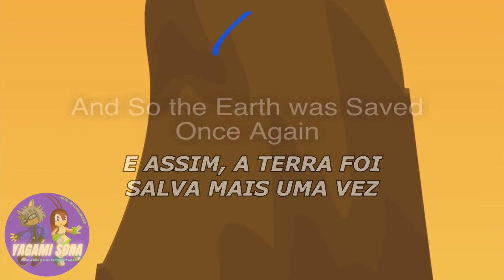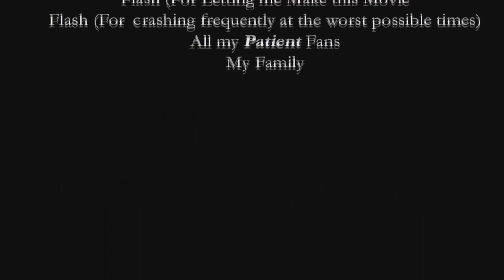Sonic: Nazo Unleashed (Dublado)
Opa! Falae pessoal! Novamente, eu estou aqui pra agradecer todos vocês!
Como eu disse, o especial de 100 inscritos acabou virando o especial de um ano de canal! Eu devo realmente tudo isso a vocês! Eu nunca imaginei que chegaria até aqui nessa velocidade, sinceramente.
Muito obrigado pessoal, tanto vocês inscritos quanto vocês dubladores e meus amigos do canal!

Este vídeo é um trabalho de dublagem, o conteúdo que está sendo dublado pertence aos seus respectivos criadores. Somente a dublagem em si pertence ao canal Yagami Sora

Desenhos e Artes do canal:
Guilhermejsrf